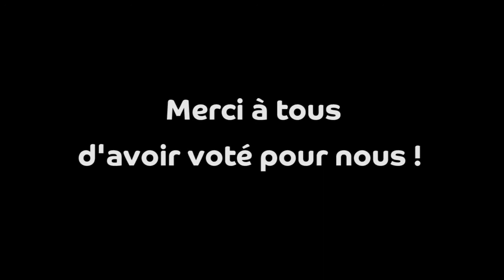Remise de prix Tour Manager 2016 catégorie "production" au salon IFTM Top Resa - Map Pro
Michel Salaün a été élu TourManager 2016 dans la catégorie producteur. Il souhaite vous adresser un petit mot :
" Un grand merci à tous ceux qui ont voté pour moi et m’ont ainsi témoigné leur confiance et sympathie ! Voyager et faire voyager est mon moteur et je ne souhaite qu'une chose : continuer à partager cette passion avec vous ! "